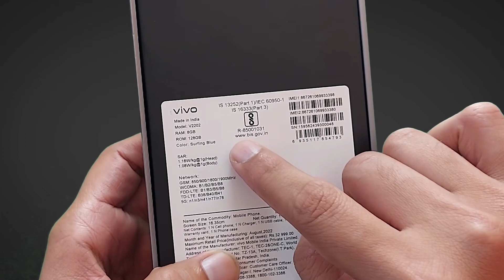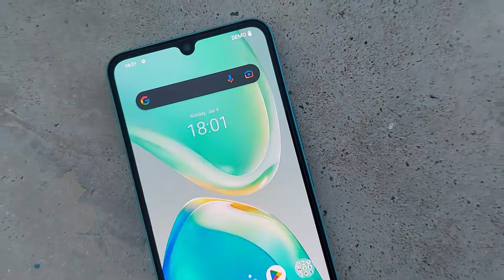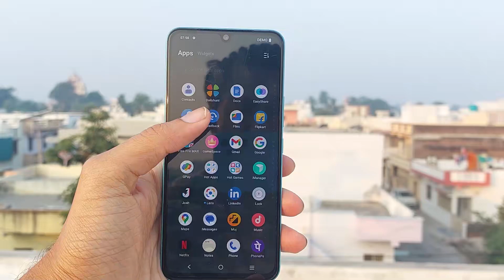Vivo v25 5g Unboxing and Review (best mid - range ?)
Content numbers -
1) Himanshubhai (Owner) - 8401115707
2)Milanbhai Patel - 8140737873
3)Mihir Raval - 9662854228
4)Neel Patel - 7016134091